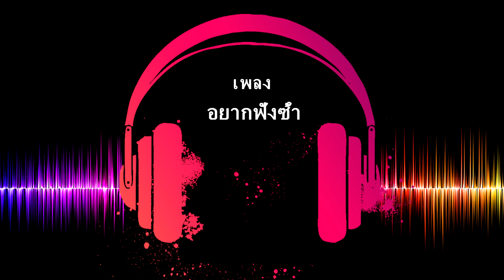เพลงไทย | อยากฟังซ้ำ